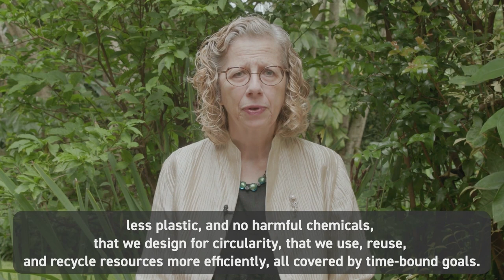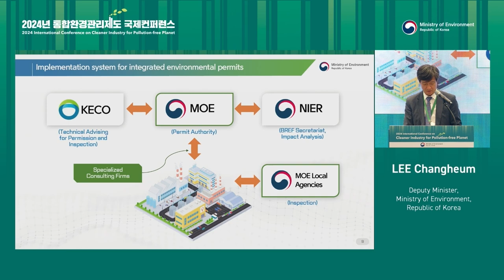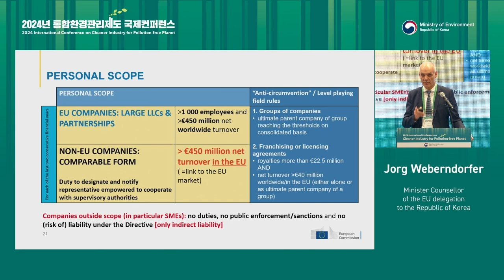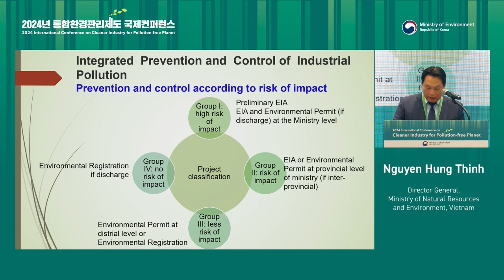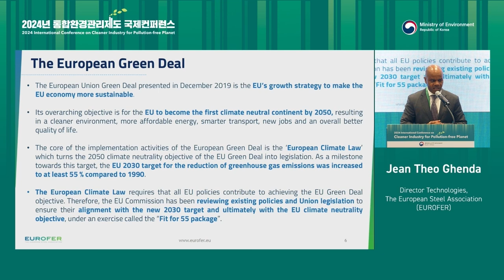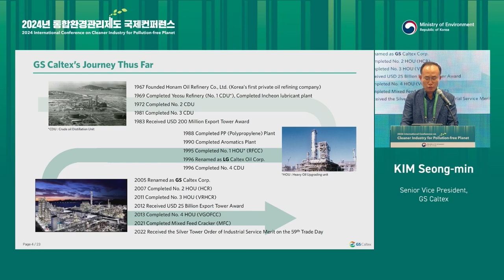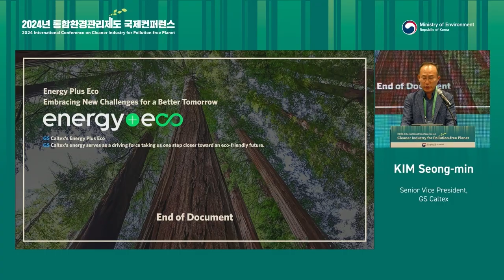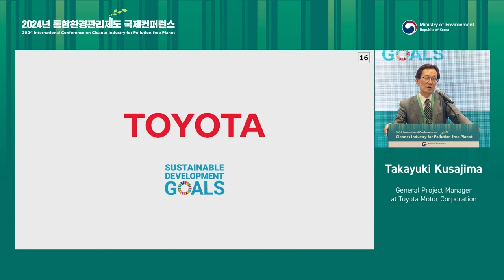2024년 통합환경관리제도 국제컨퍼런스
국내외 전문가들이 한자리에 모여 통합환경관리제도의 발전방향을 논의하는 ‘제2회 통합환경관리 컨퍼런스’가 지난 6월 3일~4일, 이틀간 개최됐습니다.

✅통합환경관리제도란?
대기오염물질을 연간 20톤 이상 혹은 수질오염물질을 하루 700톤 이상 배출하는 약 1,400개 대형사업장에 대해 7개 법률* 10개 환경 인·허가를 통합하여 시행하는 제도